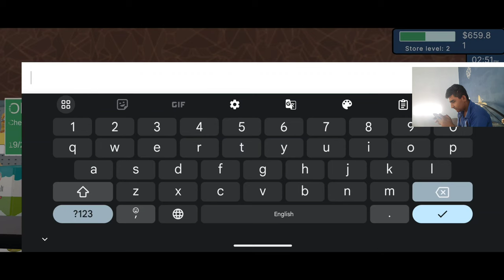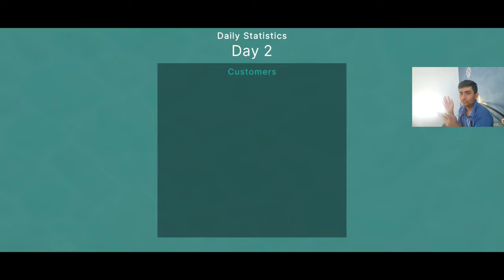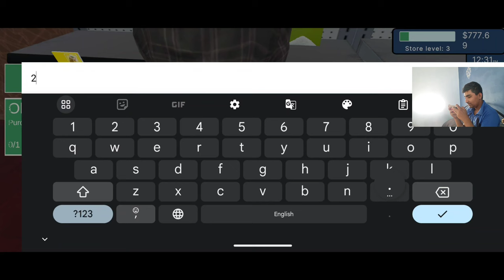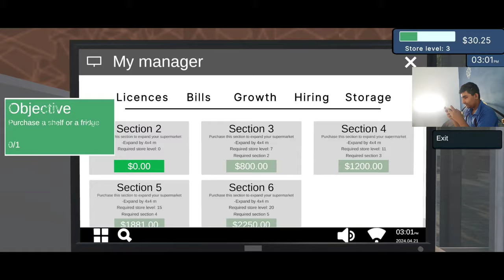Super Market Simulator NEW UPDATE New shop bye 😱 | Super Market Simulator New update gameplay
NEW PC GAME SuperMarket Simulator NEW UPDATE  shop bye 🤩| Super Market Simulator New update gameplay

Palworld Android Me Kaise Download kare
Palworld Android Release for Free
Palworld Pokemon Game Download
Download Palworld in Mobile
Palworld Game Android Download Kaise kare
Palworld Gameplay
Palworld Gameplay Video
Palworld Android Me Kaise Download kare 2024
Palworld Game Download in Mobile
Palworld Mobile Game
palworld android mobile me kaise download kare
palworld game on android link
palworld for android games download
palworld game for mobile Download
palworld download kaise karen
palworld download kaise karen 2024
palworld mobile download
palworld mobile game
Palworld Release
Palworld Android Release
How to Download Palworld Mobile
palworld download kaise karen android
palworld download kaise karen mobile mein
palworld ko mobile mein kaise download karen
palworld kaise download kare android
palworld mobile
palworld Kaise Download kare
palworld game
palworld game link
How to Download Palworld
How to Download Palworld Android
Palworld Android
Palworld Game
Palworld Game Kaise Download kare
Palworld
Palworld Android Gameplay